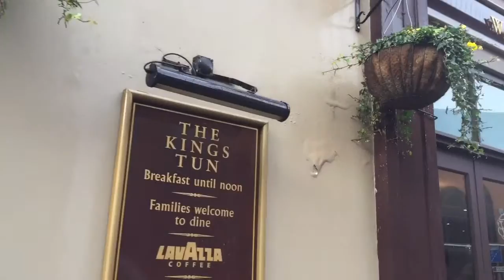Intoxicated Kingston residents face being breathalysed by bars and clubs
Kingston drinkers face being breathalysed before they are allowed into some of the town's pubs and clubs as part of a scheme to crack down on alcohol-related violence.

Viper Rooms, Bacchus and Kingston University's student union will breathalyse customers they suspect are too drunk and stop them entering - while Pryzm, Kingston's biggest nightclub, has also expressed an interest in adopting the tests.

Mayor of London Boris Johnson publicly stated that he does not want to be breathalysed every time he enters a pub.